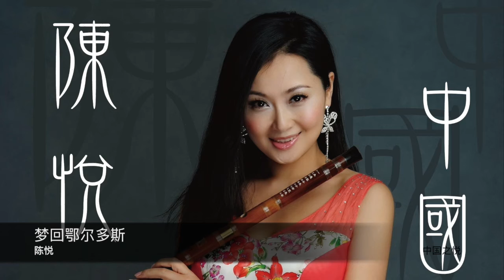陳悅 梦回鄂尔多斯 封面原音版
專輯：中國之悅